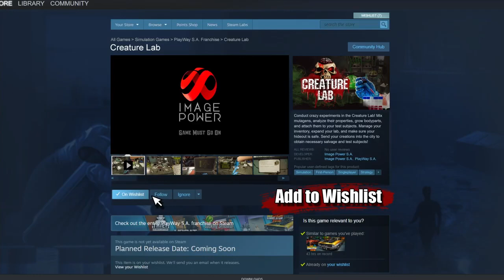Creature Lab - Trailer #2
Conduct crazy experiments in the Creature Lab! Create terrifying monsters, send them into the city and spread panic among the people! 😱

Try our other games:
SUCCUBUS: Prologue | 83% | Very Positive (3,716)
Builders of Egypt: Prologue | 77% | Mostly Positive (3,316)
Mr. Prepper: Prologue | 86% | Very Positive (1,886)
Lust from Beyond: Scarlet | 82% | Positive (951)
Occupy Mars: Prologue | 78% | Mostly Positive (681)
Scrapnaut: Prologue | 88% | Very Positive (669)

PlayWay titles:
911 Operator | 88% | Very Positive (9,641)